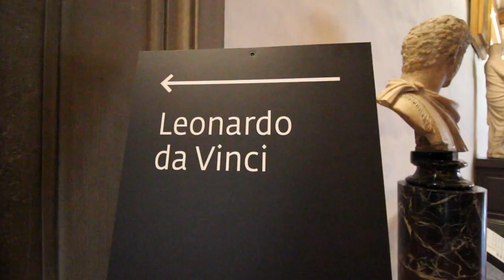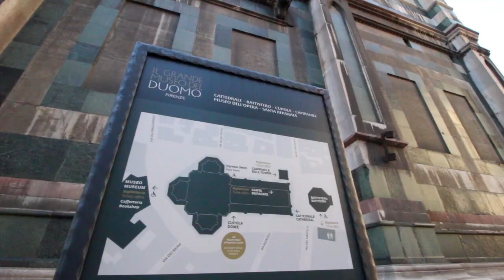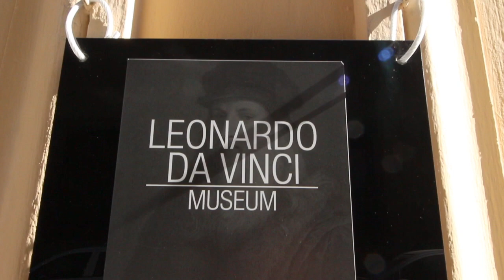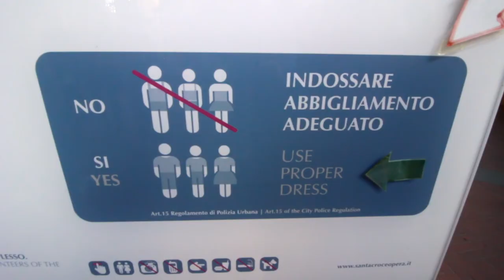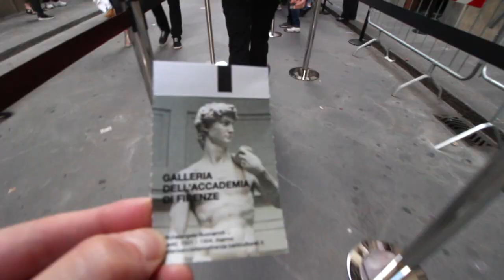Our Favorite Must-See Attractions I Florence, Italy in A Day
There are so many must-see attractions in Florence, Italy. It's hard to see them all in a day. We take you through our favorite attractions and share our reactions to several remarkable places. The tomb of Michelangelo and the Statue of David, just to name a few. :)

We also find our way through the Uffizi Gallery, walk around the Brunelleschi's Dome and have a little fun with Di Vinci inventions at the Leonardo Di Vinci Museum.

Who is Millennial Monster?

Millennial Monster explores the digital nomad lifestyle as a traveling couple. You'll get a behind the scenes look at how they travel and why they do what they do.

Greg and Hannah are two millennials who sold their home in Florida to travel the world together. During their second year of marriage, they made a decision to leave their jobs and start a business. Now, they have two online businesses that allow them to live and work wherever they choose.